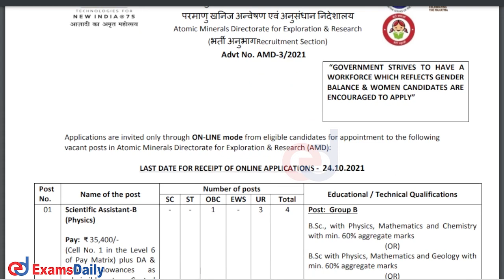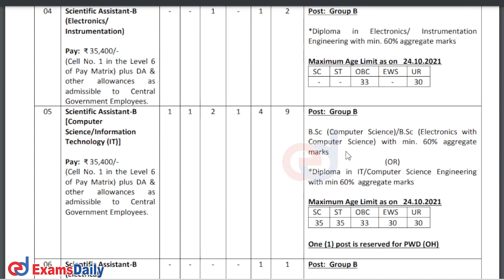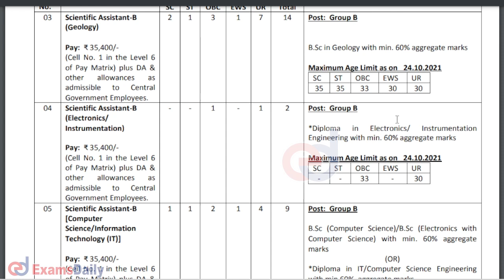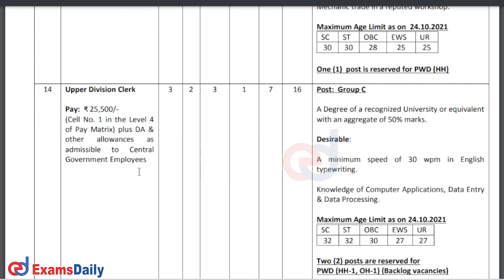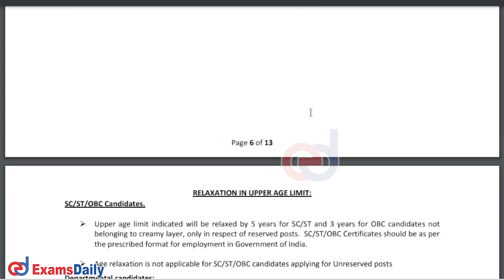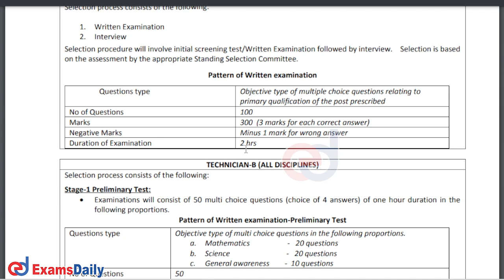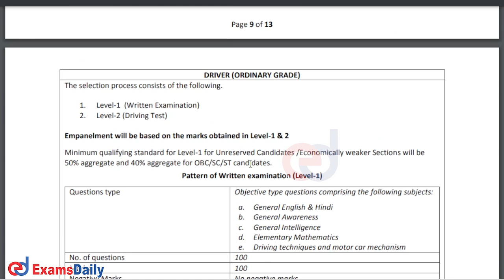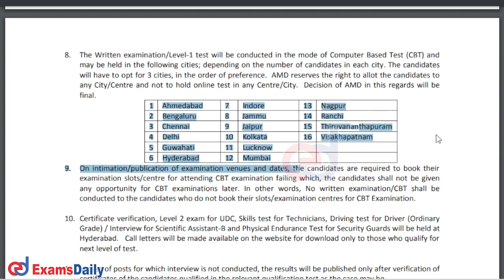120+ காலிப்பணியிடங்கள் - மத்திய அரசு வேலைவாய்ப்பு 2021 | ITI Vacancy | Govt Driver job | Any Degree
central government jobs 2021 in tamil | central govt jobs notification 2021 tamil | degree jobs 2021 | iti govt job vacancy 2021 | amd recruitment 2021

Department of Atomic Energy & The Directorate of Atomic Minerals for Indian Studies and Research (AMD) has released a new job Recruitment  to fill  vacancies for the posts of Scientific Assistant-B, Technician-B, Upper Division Clerk (UDC), Driver (Ordinary Grade), and Security Guard we have explained  Full Details & Check education Qualification, vacancy , salary , age, selection, important date, pattern, results,  Eligibility Criteria, Exam Pattern, examdate & Complete Detail in Tamil & also...